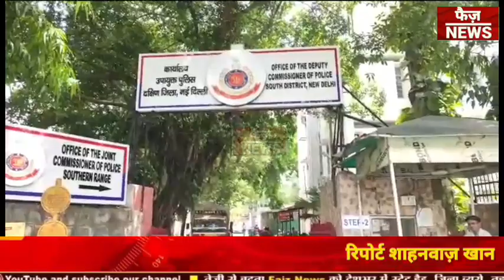राहगीर को लुटकर भाग रहे लुटेरों को पुलिस ने पीछा कर ट्रक ड्राइवर की मदद से दो लुटेरों को पकड़ा।delhi।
राहगीर को लुटकर भाग रहे लुटेरों को पुलिस ने पीछा कर ट्रक ड्राइवर की मदद से दो लुटेरों को पकड़ा

लुटेरों के पास से दो चोरी के मोबाईल मोटरसायकिल औऱ एक चाकू बरामद

लोकेशन... हौज खास

रिपोर्ट. शाहनवाज़ खान

दिल्ली मे अक्सर चैन स्नेचिंग औऱ लूट की वारदात सुनने को मिलती रहती है औऱ इस तरह की वारदात शाम से लेकर देर रात तक ज्यादा होती है. इस तरह के मामले मे कई बार अपराधी पकड़े जाते हैं औऱ कई बार फरार हो जाते हैं. कुछ इसी तरह का मामला हुआ साउथ दिल्ली के ग्रेटर कैलाश इलाके मे जमरुदपुर के पास. एक बेकरी मे काम करने वाला युवक देर रात लगभग 12.30 बजे बेकरी से निकलकर ब्लूबेल स्कूल के पास ऑटो के लिए रुका था तभी दो बाईक सवार हेलमेट पहने हुए आये औऱ रुमाल से युवक के चेहरे को ढक दिया. युवक थोड़ी देर के लिए अंकोंससे हो गया तभी दोनों अपराधियों ने युवक का मोबाईल औऱ पर्स लुटकर भाग गए. थोड़ी हीं देर मे जब युवक होश मे आया तो जोर जोर से मदद के लिए चिल्लाने लगा. तभी पेट्रोलिंग पर घूम रहे ग्रेटर कैलाश थाने की पुलिस मौके पर पहुंची औऱ पीड़ित युवक के बताये वारदात को सुनकर तुरंत हीं उस दिशा मे पीछा करने लगे जिधर अपराधी लूट की वारदात को अंजाम देकर भाग रहे थे. पेट्रोलिंग स्टॉफ इस बीच वारदात की घटना थाने के औऱ स्टाफों को सूचित किया। वही सूचना मिलते ही जी के थाने के एसएचओ अजीत कुमार ने एसआई जितेंद्र, विनोद, एएसआई हंसराज, हेड कांस्टेबल सतवीर और नरपाल को तुरंत भेजा औऱ लगातार पीछा करते रहे. अपराधी भागे जा रहे थे तभी उसी सड़क पर एक ट्रक खड़ी थी जिसके ड्राइवर ने देखा कि अपराधी भाग रहे हैं औऱ पुलिस पीछा कर रही है, तो उसने बाईक पर पीछे बैठे अपराधी को पकड़ लिया औऱ तभी पीछे से पुलिस आकर अपने कब्जे मे ले लिया. इतने मे बाईक सवार अपराधी भाग निकला लेकिन पुलिस उसका भी पीछा करती रही औऱ नेहरू पैलेस के पास उस अपराधी को भी पकड़ लिया.
साउथ दिल्ली की डी सी पी चंदन चौधरी ने इन दोनों अपराधियों का नाम सुरेश औऱ दानिश बताया. साथ हीं दोनों अपराधियों की पहले से कई मामलो मे अलग अलग थानो मे मामला दर्ज होने की बात बताई. उन्होंने इस लूट के वारदात मे शामिल सभी पुलिस वालों को शाबाशी दी औऱ उनको रीवार्ड देने के लिए रिकॉमेंड किया.

बाइट... चंदन चौधरी (डी सी पी साउथ दिल्ली )

PRESS   RELEASE
DELHI POLICE

SOUTH DISTRICT
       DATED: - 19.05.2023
DUO OF DESPERATE ROBBERS ARRESTED BY THE ALERT PATROLLING STAFF OF PS GREATER KAILASH,  SOUTH DISTRICT

INTRODUCTION: -

The staff of PS Greater Kailash, South District has done commendable work by arresting two desperate robbers namely Suresh and Danish on the spot after a chase who were trying to flee away after robbing a person. With their arrest, 02 robbed/stolen mobile phones, 01 button actuated knife and 01 stolen motorcycle used in committing crime were recovered.
INCIDENT & OPERATION:-
On 19.05.23 at about 12.50 AM, the complainant who works at a Bakery’s Kitchen in Jamrudpur, GK area  R/o Sarai Kale Khan, New Delhi, aged 21 yrs was going on foot and reached near Bluebells School, Jamrudpur to take an Auto. Suddenly, two persons wearing helmets came to near him on a motorcycle and  spread hanky on his face to divert his attention. They pushed him and thereafter, the complainant became unconscious for a few seconds. In the meantime, they robbed his mobile phone and wallet and tried to run away. Immediately, the complainant started shouting, on hearing the commotion, the motorcycle patrolling staff reached the spot and succeeded in apprehending the pillion rider with the help of a truck driver. However, the rider fled away with the robbed mobile phone. During interrogation, the pillion rider was identified as Danish. During his frisking, one button actuated knife was recovered from his pocket.
Thereafter, a team comprising of SI Jitender, SI Vinod, ASI Hansraj, HC Satbir and HC Narpal led by SHO/GK was formed and a search was made of absconding accused. With consistent efforts the absconding accused was apprehended from Nehru Place, Lajpat Rai Road who was later on identified as Suresh. 02 mobile phones and 01 motorcycle were recovered from his possession.  On checking, 01 mobile phone was found to be robbed in the instant case and another was found to be stolen from Kalka Ji area. The motorcycles was also found to be stolen from Govindpuri area.
Accordingly, a case vide FIR No. 85/23 u/s 392/34 and 25/54/59 Arms Act was registered at PS Greater Kailash and both the accused were arrested.
PROFILE OF ACCUSED ARRESTED:-
1. Suresh S/o Raj Kapur R/o  Tughlakabad Ext., Delhi. Age 21 years. He is previously found to be involved in following 07 cases:-
1. FIR No. 291/20, U/s-356/379/411/34IPC, PS Okhla.
2. FIR No. 292/20, U/s-356/379/411/34IPC, PS Okhla PS Govind Puri. Kalkaji
 PS CR Park  Neb Sarai.

2. Danish S/o Nizam R/o D-Block, Sangam Vihar, Delhi. Age 25 years. He is previously found to be involved in following 05 cases of robbery, snatching & theft. Details are being ascertained.
RECOVERY:
1. 02 robbed/stolen mobile phones.
2. 01 stolen motorcycle used in committing crime.
3. 01 button actuated knife.

1. FIR No. 85/23 u/s 392/34 IPC and 25/54/59 Arms Act PS Greater Kailash.
2. FIR No. 036540/2018 u/s 379 IPC PS Govindpuri
3. FIR PS Kalka Ji.

(CHANDAN CHOWDHARY) IPS
Deputy Commissioner of Police,
South District, New Delhi.